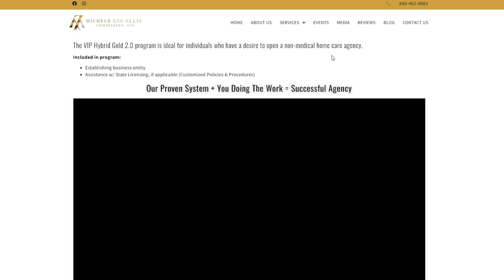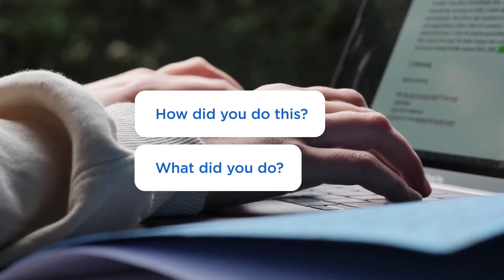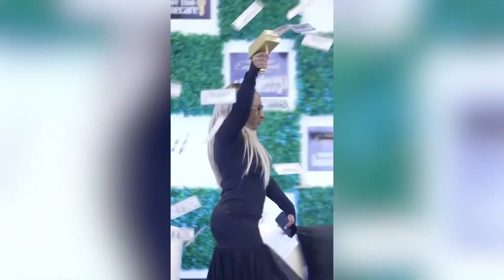Achieving Success In Your Home Care Business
In this video, I'm going to share with you my tips on how to achieve success in your home care business. My goal is to help you build a successful home care business that you can be proud of.

If you're thinking of starting a home care business, then this video is for you! In this lesson, I'll teach you the essential steps you need to take to start and grow your home care business. I'll also share with you my tips on how to market your business, create a pricing strategy, and more.

If you're interested in starting a home care business, then this video is for you! I'm here to help you achieve success, so don't miss out on this valuable information!